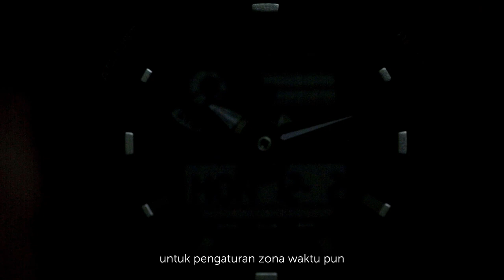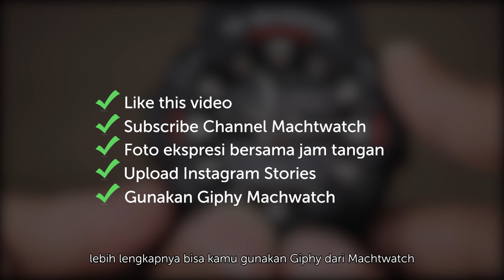LAGI-LAGI GIVE AWAY❗❗❗ JAM TANGAN SUPER TANGGUH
GIVE AWAY LAGI DAN LAGI!!
Untuk hadiah END YEAR SALE Machtwatch tidak akan memberikan satu jam tangan saja lho!! Kali ini Machtwatch akan membahas satu jam tangan lagi yang siap diberikan untuk kamu para pecinta jam tangan secara GRATIS!! Yup, ada Casio G-SHOCK GA-700-1ADR jam tangan best seller ini memang ditunggu-tunggu banget karena memiliki ketangguhan yang terjamin dengan tampilan yang kokoh. Jam tangan keluaran 2016 ini juga memiliki skema warna yang mencerminkan brand dari G-SHOCK yaitu hitam dan merah. Semua kepraktisan dari format analog-digital, iluminasi LED dengan tingkat kecerahan tinggi, fungsi pergeseran jarum, dan lainnya menjadikannya yang terbaik dalam kemudahan penunjuk waktu. Yuk miliki jam tangan ini secara cuma-cuma dengan mengikuti "Stories Challenge SikatAbis" caranya mudah banget
2. Upload foto kamu SEHEBOH mungkin dengan jam tanganmu
3. Gunakan Giphy Machtwatch dan tag akun @machtwatchcoid
4. Pastikan akunmu tidak dalam kondisi di private yaa agar tim machtwatch bisa melihat story kamu.
6. Periode challenge ini berlaku dari tanggal 20-28 Desember 2019